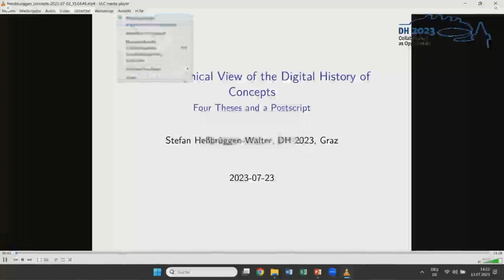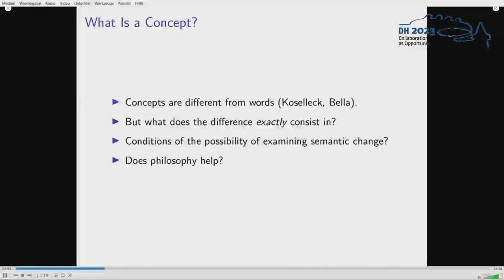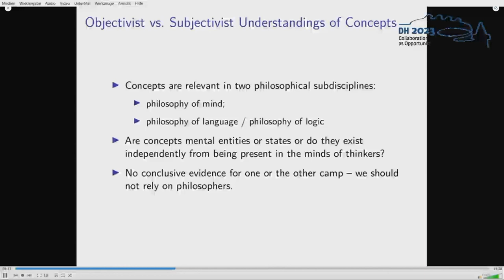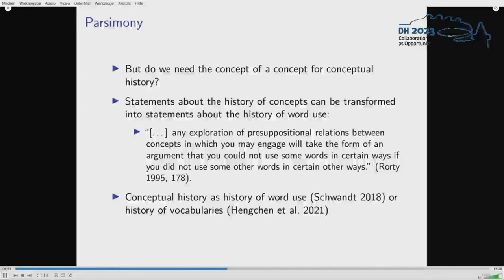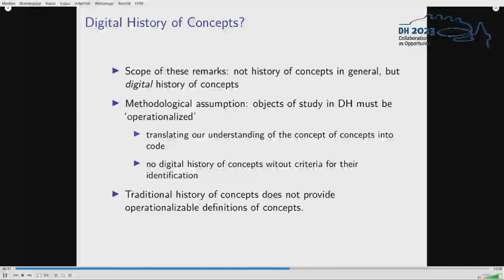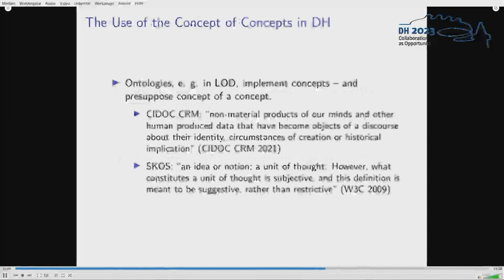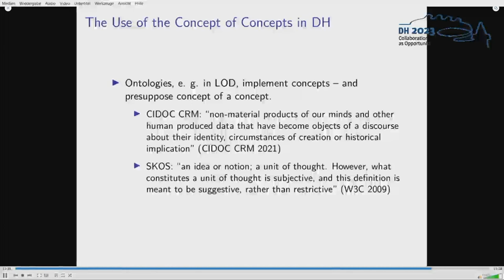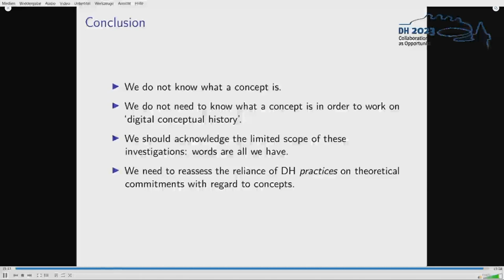A Philosophical View of the Digital History of Concepts: Four Theses And a Postscript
This video features the presentation "A Philosophical View of the Digital History of Concepts: Four Theses And a Postscript" by Stefan Heßbrüggen-Walter, presented at the ADHO Digital Humanities Conference 2023 (DH2023) in Graz, which was hosted by the Department of Digital Humanities (formerly ZIM) of the University Graz.